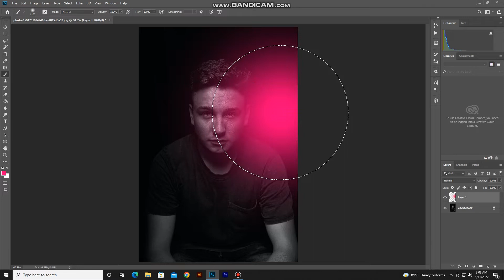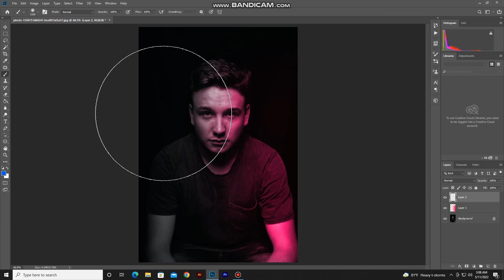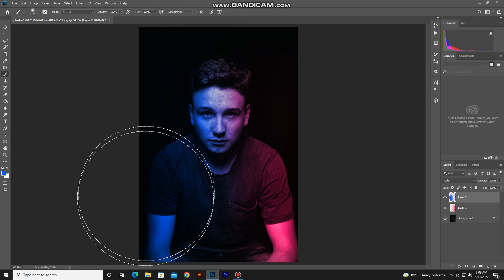Easy Way to Apply a Dual Lighting Effect In Photoshop | graphllly 93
Easy Way to Apply a Dual Lighting Effect In Photoshop